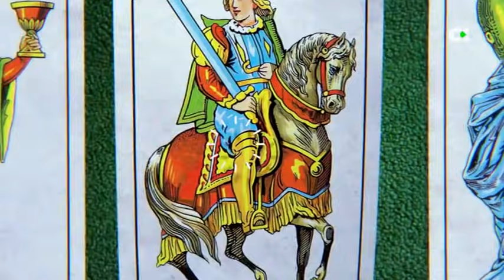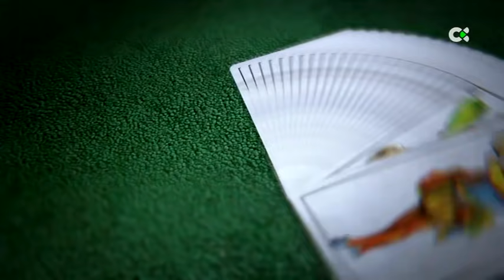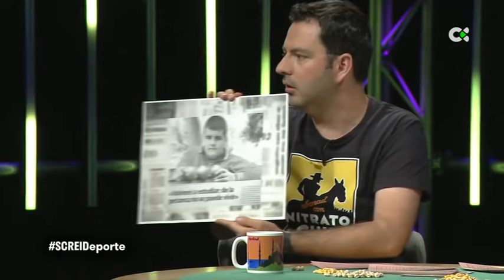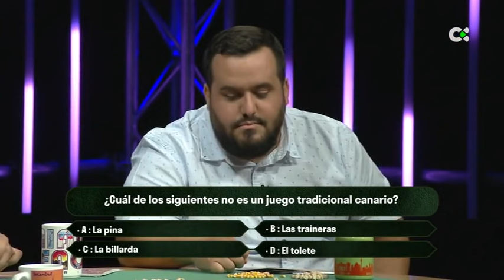Sota, caballo y rey | ep.17 - 19/02/21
EL DEPORTE
Cada semana, los humoristas Aarón Gómez, Darío López y Kike Pérez comparten una tertulia mientras echan una partida de cartas. Los tres abordan distintos temas de la vida cotidiana, en torno a los cuales comparten anécdotas, reflexiones y divertidas historias.